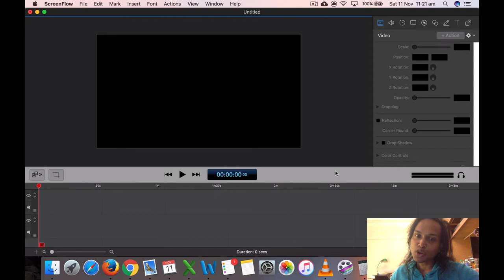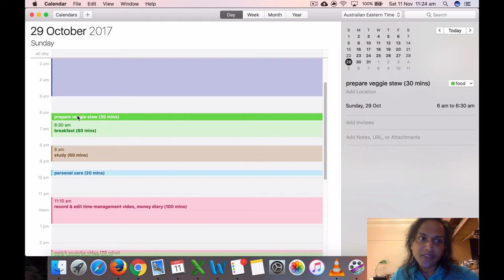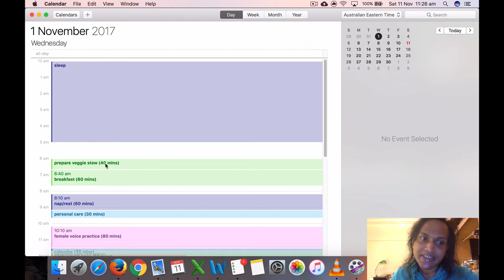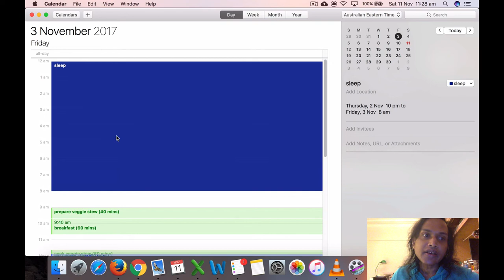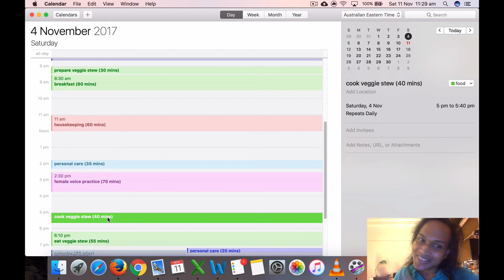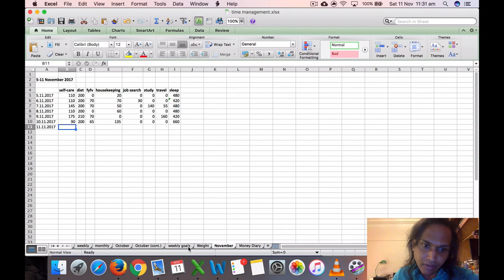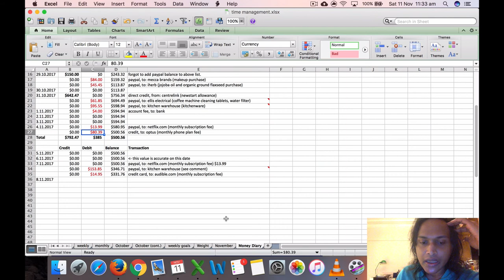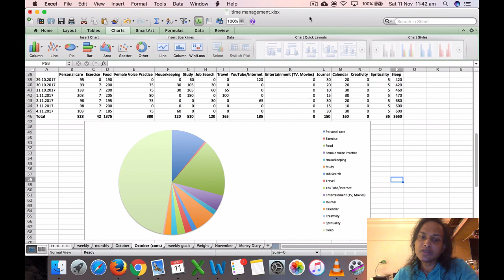time management, weight and money diary for 29 october - 4 november 2017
my video views:
saturday, 11 november 2017 at 5.39 pm: 1 view